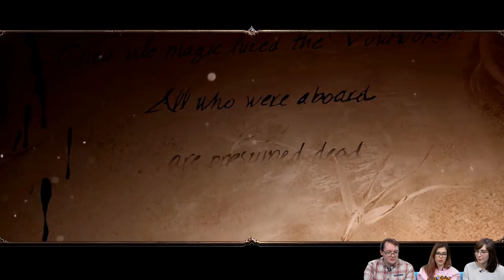Let's Play Divinity: Original Sin 2 Episode 2 | The Mystery Of The Ambiguous Meat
TeamLemons are back, and this time they're here to make you lick someone's dead arm in episode 2 of Let's Play Divinity: Original Sin 2 Definitive Edition. Don't worry, it's not attached to their body any more. Wait, is that worse? Or better? Anyway, blame Matthew.

Back again, the terrible trio are here to bicker over Lohse's decisions, being the very conflicting voices in her head. Poor woman. They finally make it out of the tutorial deck and try their hand at solving a murder mystery. You'll have to watch the video to see if they're actually any good at it.

They also put their Pet Pal powers to good use, talking to a very angry dog who doesn't really end up being much help, and Matthew gets jealous that the lizard people are having a better conversation than the one he's having. In the game, obviously - Alice and Noa are very good and interesting people to have a conversation with.

If you enjoy episode two of our let's play Divinity: Original Sin 2, do make sure you like and subscribe to Rock Paper Shotgun, and ding the bell to get notified of the next episode and all of our other lovely videos. We have to say this to appease the YouTube gods.